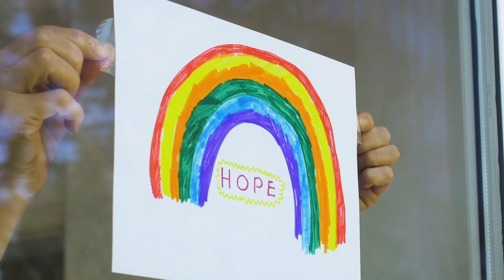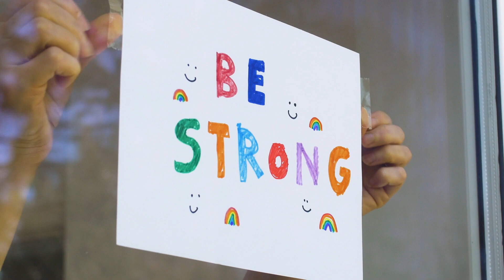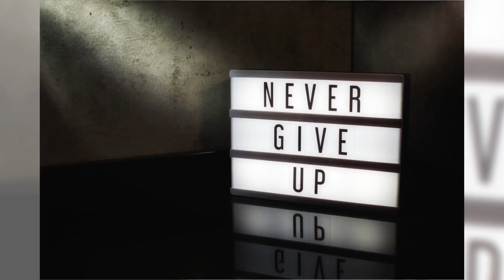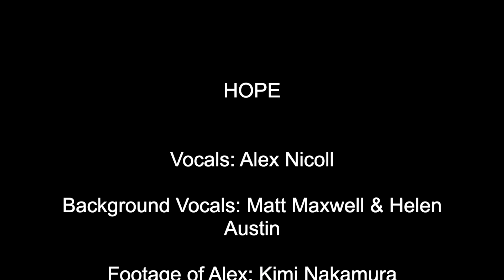Hope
A song of hope for these wild and crazy times. Even in this deep darkness, there are many beautiful sparks of light. Awesome singing by Alex Nicoll!